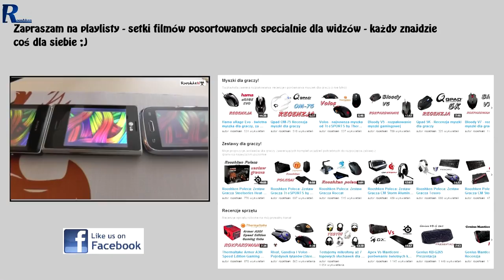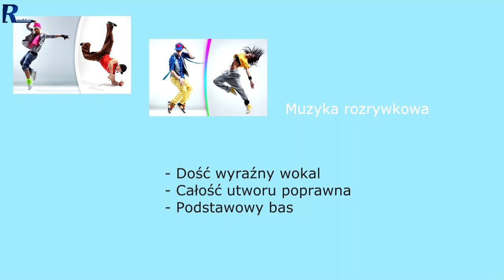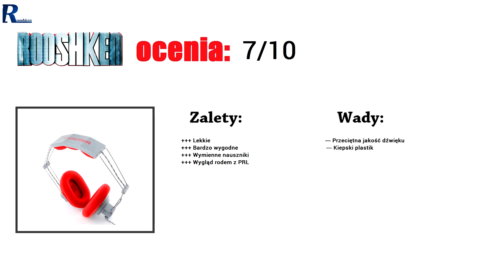Unitra SN-50 - Czy powrót legendy się udał? Oceńcie sami [RECENZJA/TEST]